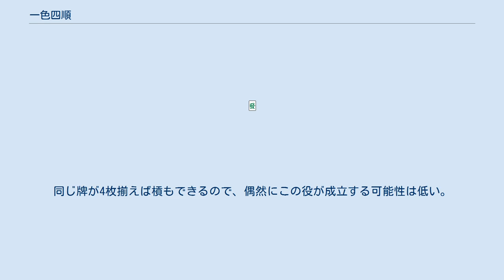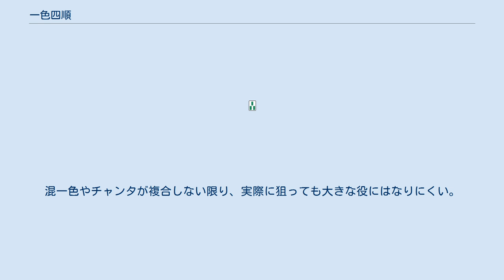一色四順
一色四順（イーソースーシュン、いっしょくよんじゅん）とは、麻雀の役のひとつ。
ローカルルール。
別名を四連太宝（スーレンタイホー）。
 同種の順子を4つ作ると成立する。
二盃口を同じ順子で作ったもの、または一色三順にさらに同じ順子を加えたものと言い換えられる。
1種類につき各4枚の牌を、続き数字3つで全て集めなければならないという困難な役である。
同じ牌が4枚揃えば槓もできるので、偶然にこの役が成立する可能性は低い。
 門前では役満となる。
副露した場合は、依然として難しいのでやはり役満とするか、順子役の原則に従って食い下がりするかでルールにより違いがある。
滅多に出現しない上、扱いにぶれがあるため、日本ルールではほぼ採用されていない。
中国麻雀では一色四同順の名称で48点役（日本の倍満～三倍満相当）として採用されている。
 門前ならば、同じ順子2組ずつの二盃口（3翻）とするか、または順子1つ+暗刻3つとして三暗刻（2飜）とするかの2通りが考えられるが、一般的には二盃口の方が点数が高いのでそちらで解釈する。
ただし、 二盃口や平和は成立しない。
チー1回ならば三暗刻が成立する可能性はあるが確実ではなく、役なしとなることもありうる。
混一色やチャンタが複合しない限り、実際に狙っても大きな役にはなりにくい。
 （例）副露したケース （例）多面張の高目が一色四順になるケース （例）緑一色との複合